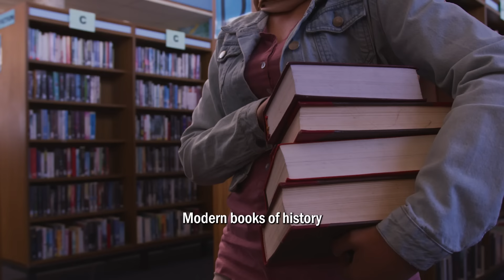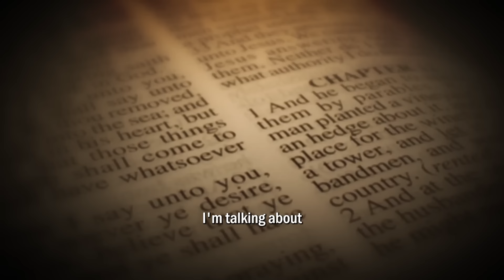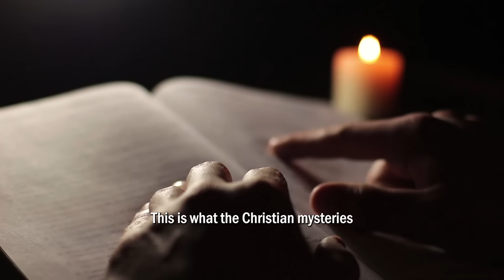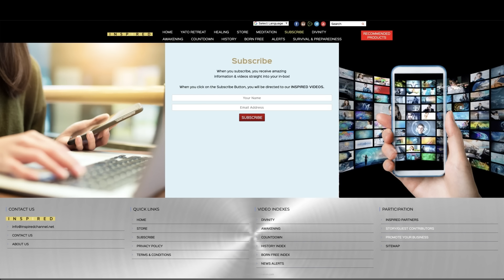"History Shows We Are Living in a Construct" - Chronologist Jason Breshears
Watch the full conversation with Chronologist Jason Breshears from Archaix

Higher Consciousness, EMF Mitigation, Better Sleep & Much More
START YOUR FREE FLFE TRIAL NOW (no credit card needed)